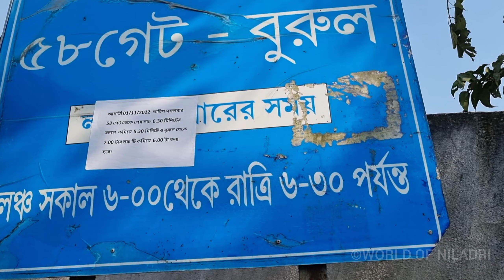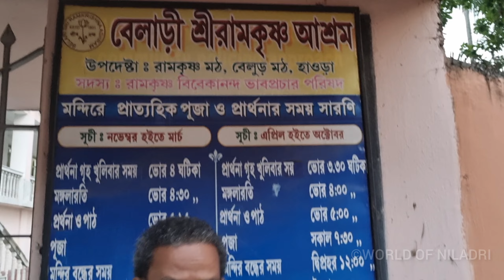গড়চুমুকঃ প্রকৃতি পর্যটন কেন্দ্র GARCHUMUK EPISODE 2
ChatGPT
Explore Garchumuk Eco Tourism Center | Weekend Getaway from Kolkata | Day 2 Vlog

Welcome to World of Niladri! Join us on an exciting journey to Garchumuk, a picturesque weekend destination near Kolkata. Situated at the confluence of the Hooghly and Damodar rivers in Howrah District, Garchumuk offers stunning views of rolling hills against the backdrop of these two majestic rivers, making it a favored picnic spot amidst the lap of Mother Nature.

In this video, Niladri Shekhar Som takes you along on our adventure:

🌿 Destination: Garchumuk Eco Tourism Center
📅 Date: 26/11/2022

From Kolkata, embark on a scenic road trip to Garchumuk, capturing every serene moment along the way. Discover popular spots like the tranquil Uluberia Picnic Spot and the charming 58 Gate Picnic Spot, perfect for relaxation amidst nature's beauty.

Explore key attractions including:

Mohana at Garchumuk
Belari Ramkrishna Ashram
Deer Park at Garchumuk
Mrigadaba and more!
Learn how to reach Garchumuk by train and by road, ensuring you have all the details to plan your own adventure to this enchanting destination. Whether you're planning a quick day trip or a relaxing weekend getaway near Kolkata, Garchumuk promises an unforgettable experience.

Join us as we share travel tips and firsthand experiences, making your journey to Garchumuk seamless and enjoyable.

Garchumuk Paerjatan Kendra Room Booking -
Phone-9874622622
Garchumuk Eco Turism Senter-
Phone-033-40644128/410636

Deulti Sarat Chandra House And Picnic Spot-
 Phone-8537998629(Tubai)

Fuleswar Picnic Spot ,Uluberia, , Howrah - 711316
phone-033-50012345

 • 58 Gate Uluberia Picnic Spot 2023 | G...

 • Belari Ramakrishna Ashram | বেলাড়ী র...

 • Fuleswar Bunglow | Fuleswar Picnic Sp...

 • Deulti Tour | Sarat Chadra House | De...

 • Top 4 Popular Picnic Spots Near Kolka...

Garchumukh Mini Zoo
গড়চুমুক চিড়িয়াখানা
58 চিড়িয়াখানা
58 গেট-গড়চুমুক ডিয়ার পার্ক
Kolkata to garchumuk
garchumuk to kolkata
how to go garchumuk
how to reach garchumuk
garchumuk sightseeing
Uluberia Picnic spot
58 gate picnic spot
58gate picnic spot
belari ramkrishna ashram
deer park garhchumuk
mrigadaba
garhchumuk mohana
damodar river
hooghly river
garchumuk
WBFDC garhchumuk
west bengal forest development corporation garchumuk
garchumuk picnic spot
day trip
day tour
weekend destination
daytrip to garchumuk
hooghly river
uluberia
how to reach garhchumuk
how to travel garchumukh by train
how to travel garhchumukh by car
how to travel garchumukh by bus